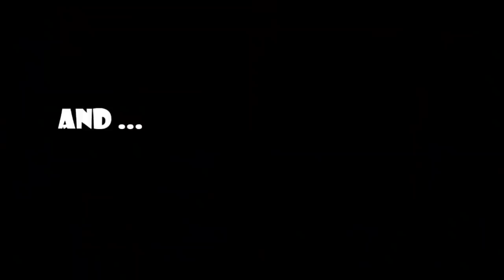Coffin Dance Memes Compilation Funeral Coffin Famous Dance,dancing with deadbody.